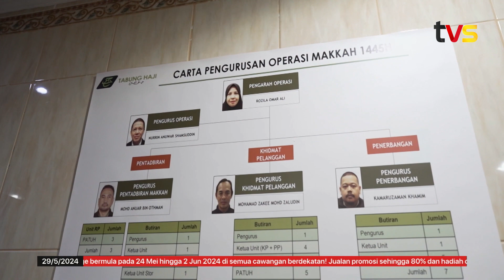TH tingkat mutu perkhidmatan pelanggan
Lembaga Tabung Haji (TH) komited untuk menambah baik pusat khidmat pelanggan dalam usaha memberikan perkhidmatan yang lebih efisien kepada jemaah yang menunaikan ibadah haji kali ini.

Pengarah Operasi Mekah, Rozila Omar Ali berkata ini kerana TH perlu memberi fokus kepada keperluan jemaah sekali gus memastikan segala aduan dapat diselesaikan dengan kadar yang ditetapkan.